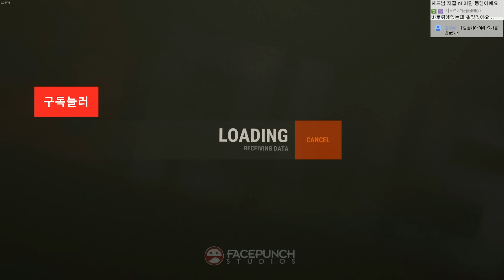러스트RUST 시청자부대 [19화] : 삼파전 전쟁. [1080p 60fps]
빅헤드와 함께하는 시청자부대 러스트!
이번시즌 마무리되었습니다 : )